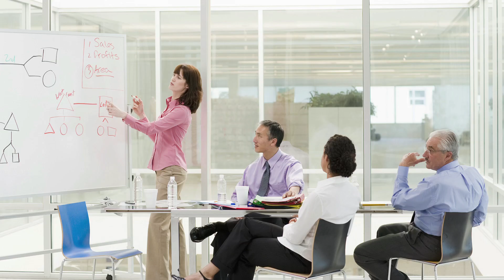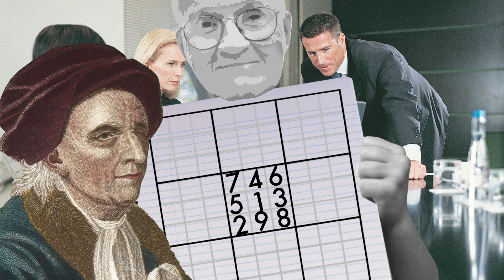The Surprising Origins of Sudoku - Stuff of Genius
Math-based puzzles have been around for centuries, but how did modern Sudoku get its start? Tune in to learn more about Sudoku in this episode.